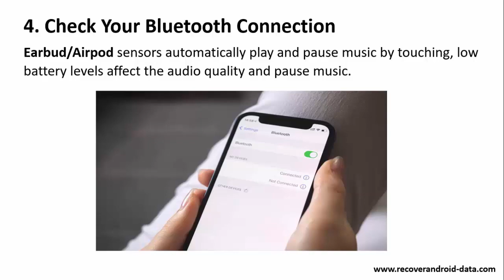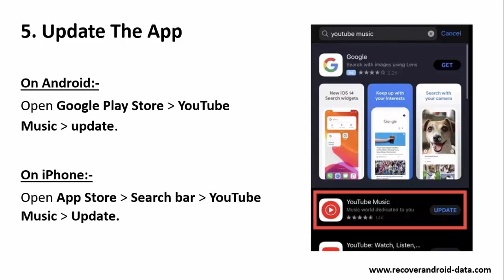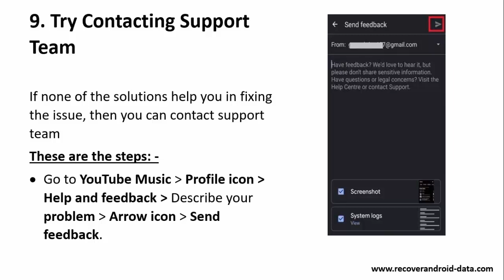How To Fix YouTube Music App Keeps Pausing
In this video guide, you will learn 9 solutions that will help you to fix YouTube Music App keeps Pausing on Android or iPhone.